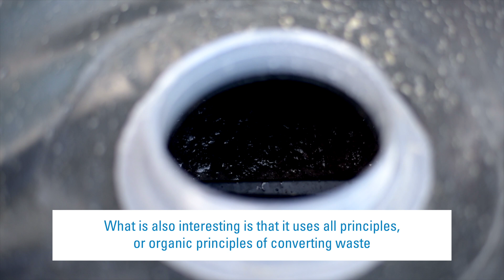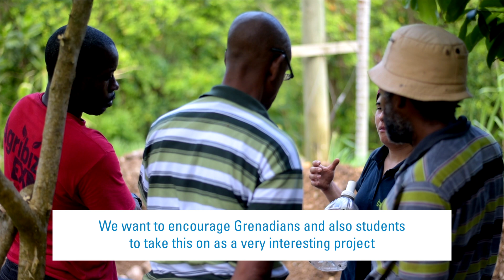HoMethan green story: Belmont Estate in Grenada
Belmont Estate is a leading agro-tourism attraction on the spice isle of Grenada with an organic chocolate factory. They feed their biogas plant with a mixed substrate consisting of kitchen waste and goat, cattle and donkey manure from their farm.

Belmont Estate enjoys biogas in the kitchen where jam and marmalade are made. In addition, the use of digestate as a fertiliser has fitted in easily with their well-established composting system.

The biogas plant is up and running since July 2018.